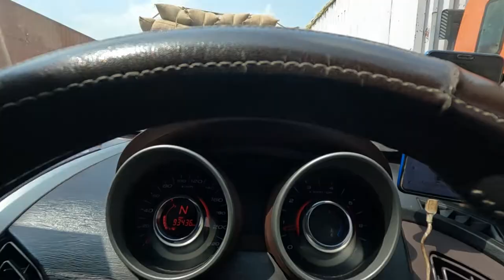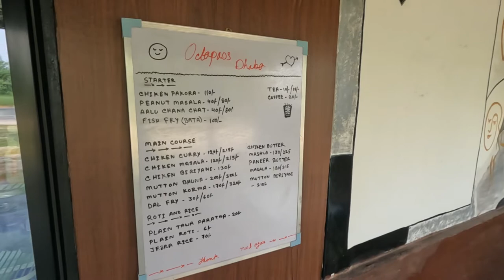EP 2 || Dalkhola Bypass Update || Best Route to Siliguri || Kolkata to Siliguri || Hill Station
Drive • Travel • Explore • Experience • Enjoy

Accessories used
GoPro hero 10 black bundle pack
SanDisk Extreme Pro 128 GB
Boya BY-M1
Digitek tripod
Digitek gimble
60 in 1 mount for GoPro Hero 10/9/8/7/6/5/4/3/2/1/SJCAM/Insta360/DJI action 1/2